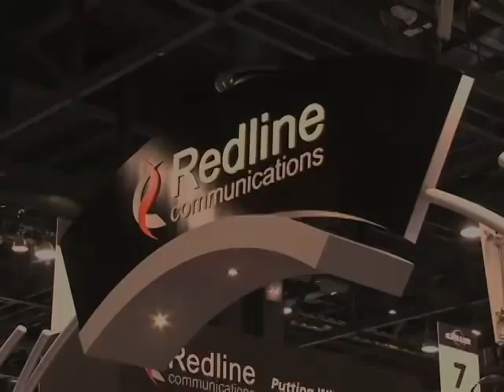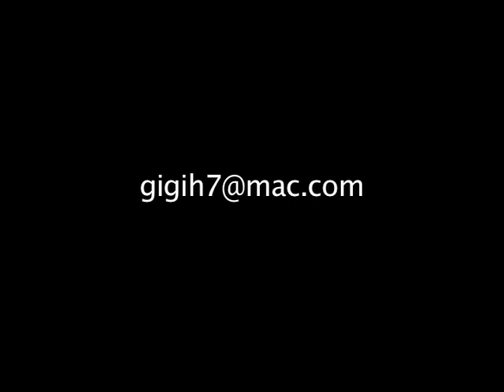MobileWirelessJobs.com interviews Redline Communications at 4G World 2009